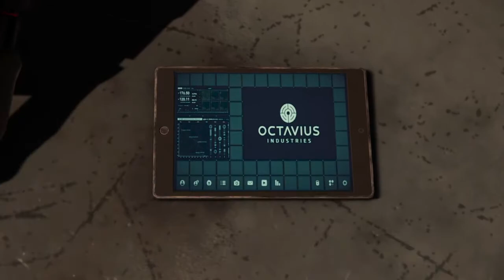Marvel's Spider-Man - PS4 Slim - Part 16 - Main Mission - A Fresh Start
Hey everyone !

Welcome to the gameplay of "Marvel's Spider-Man" on PS4 Slim. I will be playing all the main/campaign missions, side missions and will be publishing the videos along the way in YouTube. Please note that all the videos are recorded using inbuilt PS4 recording and no editing software used before publishing and all the videos are on 720p.

But for other videos of the game like collectibles, locations and other small things, i won't be publishing it in YouTube. For that, may be i can stream my gameplay in different streaming channels or may be in my YouTube channel only. So, i will let you know that later. Mostly i will try to complete the 100% of the game, so that it can help people who are interested to complete 100% of the game.

For now, enjoy the gameplay. If you want you can share the video of different social media channels or pages, that will definitely help. Have a nice day !